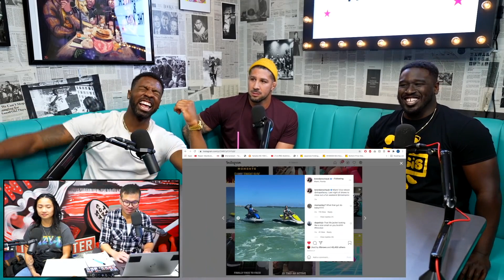The Fighter and The Kid - Best of the Week: 4.18.2021 Edition